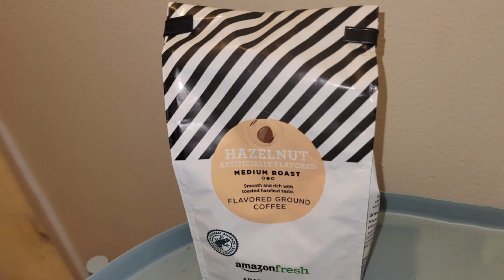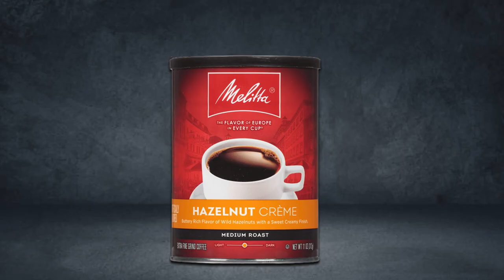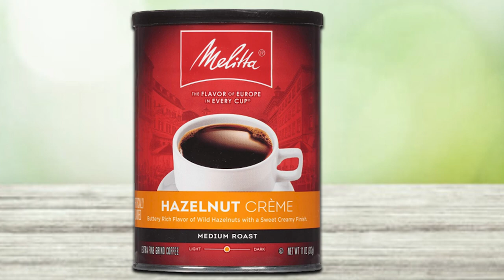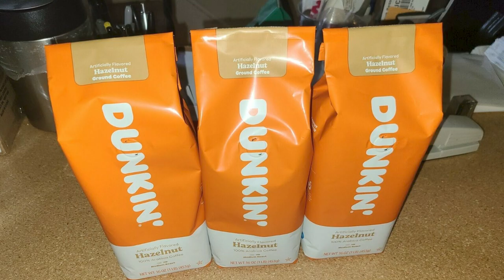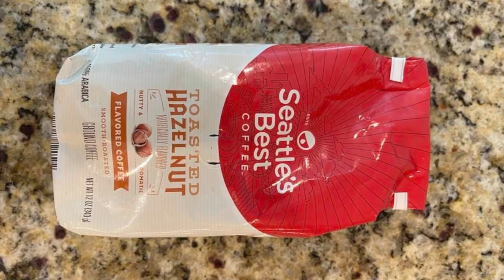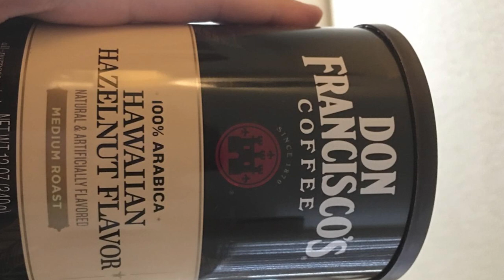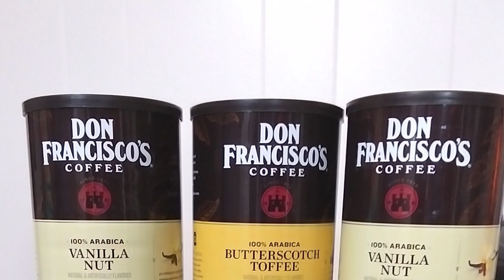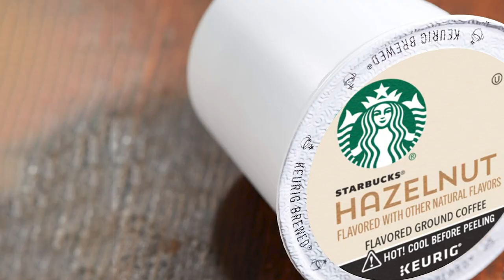Top 10 Best Hazelnut Coffees in 2024 | The Ultimate Countdown, Reviews & Best Picks!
Links to the Best Hazelnut Coffees we listed in today's Hazelnut Coffee review video:

1 . AMAZONFRESH HAZELNUT FLAVORED COFFEE
2 . VICTOR ALLEN’S COFFEE HAZELNUT COFFEE PODS
3 . MELITTA HAZELNUT CRÈME FLAVORED MEDIUM ROAST
4 . GREEN MOUNTAIN COFFEE HAZELNUT DECAF
5 . Dunkin Donuts Hazelnut Ground Coffee
6 . RAPID FIRE HAZELNUT KETOGENIC COFFEE
7 . Seattle’s Best Coffee Toasted Hazelnut Flavored
8 . Don Francisco’s Hawaiian Hazelnut Flavored Ground Coffee
9 . Zavida Whole Bean Hazelnut Coffee
10 . Starbuck Ground Hazelnut Coffee

What are the Best Hazelnut Coffees in 2024?

In today's video we reviewed the Top 10 Best Hazelnut Coffees on the market in 2024. We made this list based on our personal opinion and we ranked them in no particular order, after doing our research based on their prices, quality, durability, brand reputation and many more.

After watching this video you will know which are the best budget, top selling and top rated Hazelnut Coffee on the market today.

If you choose from this list you can be sure that you buy one of the best Hazelnut Coffees available today.

Portions of footage found in this video are not original content produced by the Coffeeology team. Portions of stock footage of products were gathered from multiple sources including manufacturers, fellow creators and various other sources.